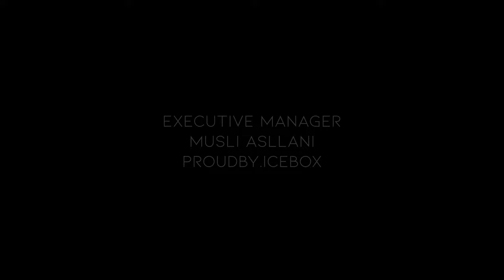DELBOSSA MEXICAN (OFFICIALVIDEO4K)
🎵 Produced by:IceBox
🎵 Lyrics by:  FITIM
🎵 Rec / Mix / Master : IceBox
🎥Filming: Enitos
🎥 Edit: Enitos
🎵 BEAT : IceBox

✔️Executive Manager : Musli Asllani